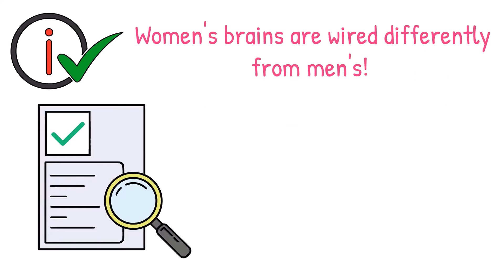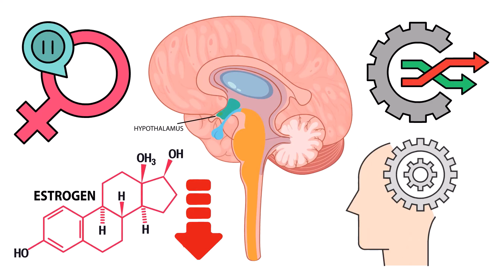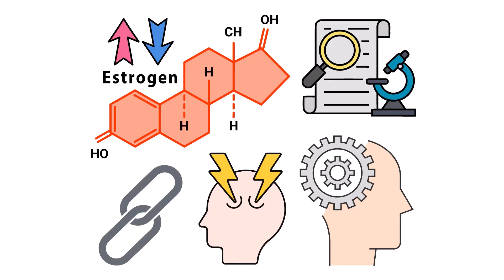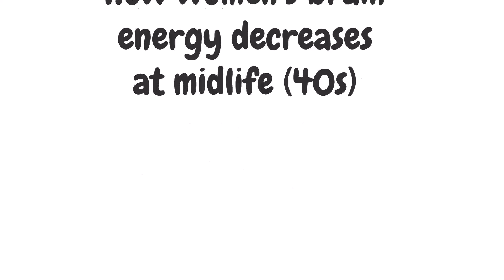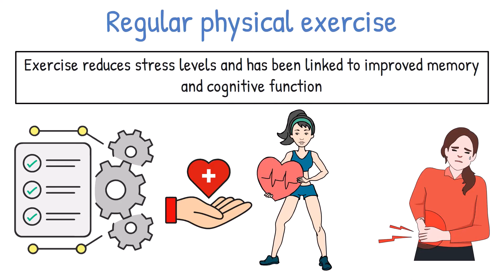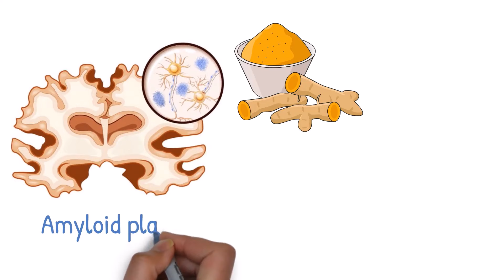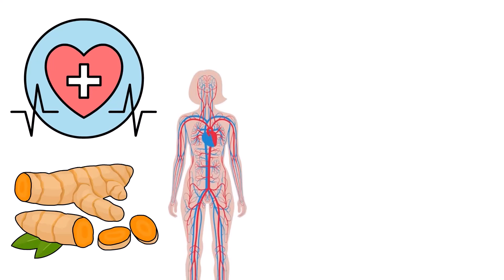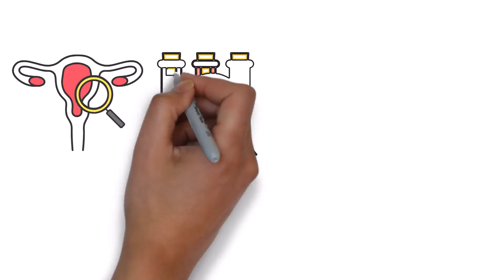How Menopause Changes the Brain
🎁 Summary

In today's video, we'll dive into how menopause can affect the brain and overall well-being. Join us as we demystify the topic and explore the fascinating differences between women's and men's brains. We'll also discuss the connection between menopause and the brain's vulnerability and provide practical insights on safeguarding brain health during this transition.

Chapters
00:00 How Menopause Changes the Brain
01:18 Differences of Women’s brain from Men’s brain
03:22 Why are our brains impacted by menopause?
06:35 How hormones are connected to brain functions
07:30 How are specific brain regions connected to menopause symptoms?
08:58 How women’s brain energy decreases at midlife (40s)
10:18 How to protect our brains in the process
19:00 Why is it important to understand women's brains?

➤ How to Get Your Sex Drive Back During Menopause

No material on the channel is intended to be a substitute for professional medical advice, diagnosis, or treatment. Always seek the advice of your physician or other qualified health care provider with any questions you may have regarding a medical condition or treatment before undertaking a new health care regimen, and never disregard professional medical advice or delay in seeking it because of something you have watched on this channel.